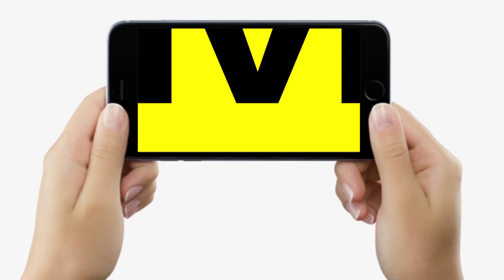Bhojpuri Star Ravi Kishan मां की साड़ी पहन नचनिया बन जाते, मंदिर से पैसे चुराते,फिर पिता ने ऐसा कूटा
देखें वीडियो, मां की साड़ी पहन नचनिया बन जाते थे रवि किशन, मंदिर से पैसे चुराते थे, पिता ने ऐसा हाल किया... | Bihar News | LiveCities

Bhojpuri Star Ravi Kishan मां की साड़ी पहन नचनिया बन जाते, मंदिर से पैसे चुराते,फिर पिता ने ऐसा कूटा.. | Bihar News | LiveCities